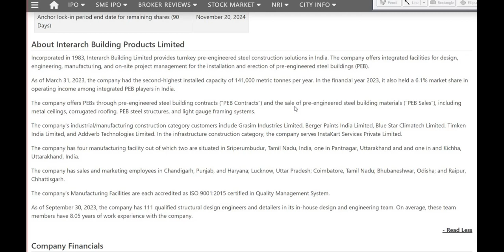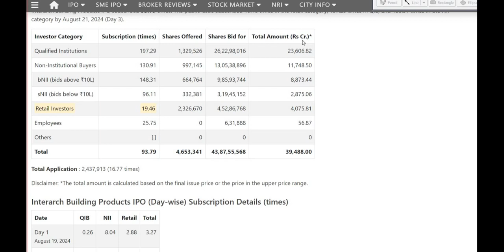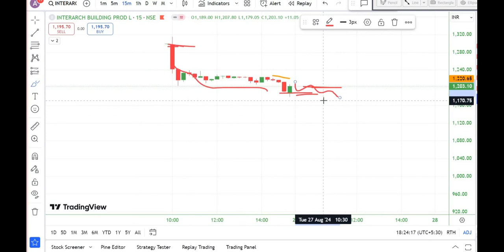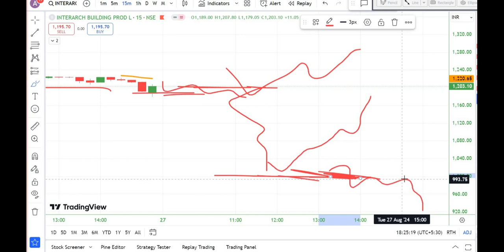Interarch Building Products IPO Listed with good premium ! Sell or Hold ?